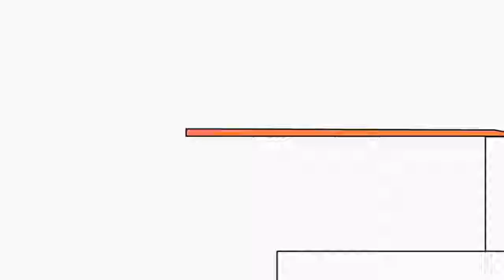25 жовтня 2018 р.